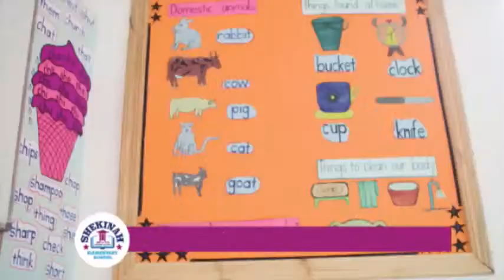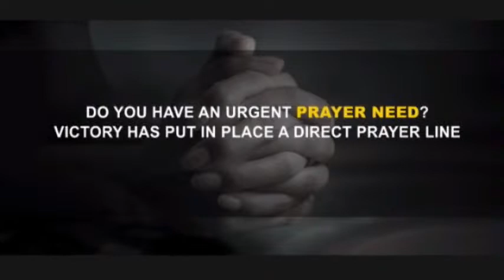Ebizimba Okukkiriza | Dr. Joseph Serwdda |Bp. Ronald Mukiibi | BP. Andrew Lugoloobi